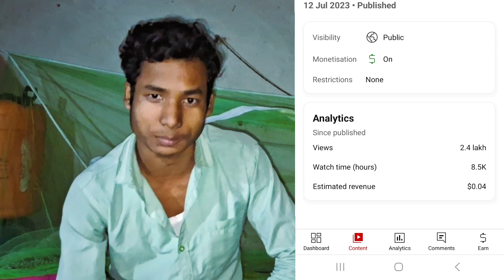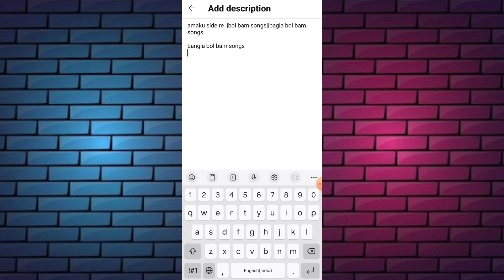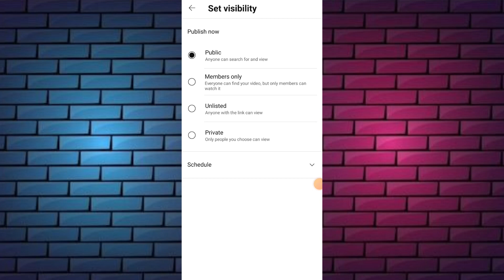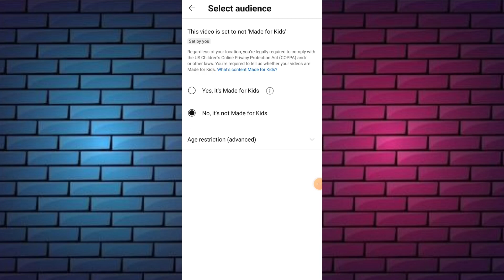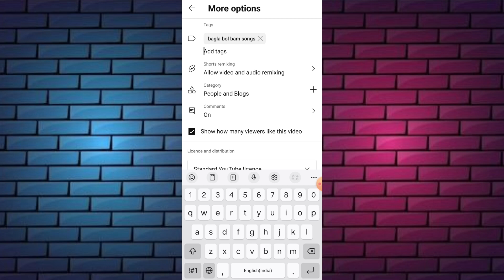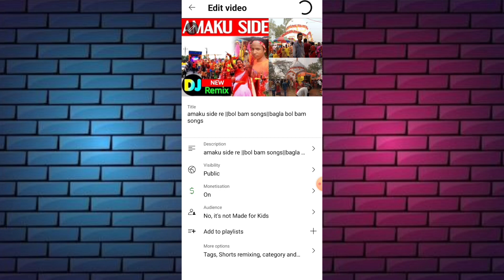youtube pe video viral kaise kare 2024||youtube video kaise viral karen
youtube pe video viral kaise kare 2024 youtube video kaise viral karen youtube video kaise viral karen 2024

Youtube pe video viral kaise kare 2024